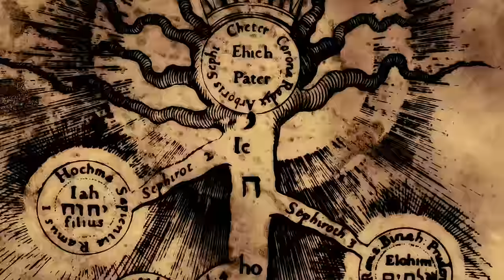Cloudy Day Suicide - Full Metal Alchemist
Produced by Rose Valentina, Kai

ANIME: Full Metal Alchemist Brotherhood
AMV by TRASH 'khalid':

TRXSH GXNG
Anime Trash Trashgang Trashgxng HipHop Anime Music Video Edit Amv underground Trap Trapmetal Sad Lofi Full metal alchemist FMA Brotherhood Cloudy Day Suicide Full Metal Alchemist